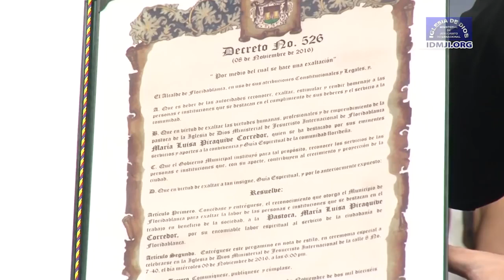Alcalde de Floridablanca Santander, entrega reconocimiento a la Hna Maria Luisa Piraquive